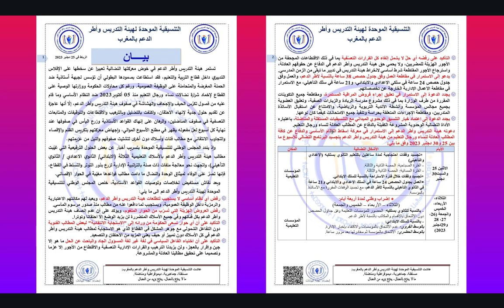صـادم 😱 توقف الدراسة من جديد لأربعة أيام بسبب الإضرابات + خبر مفرح لتلاميذ التالتة اعدادي